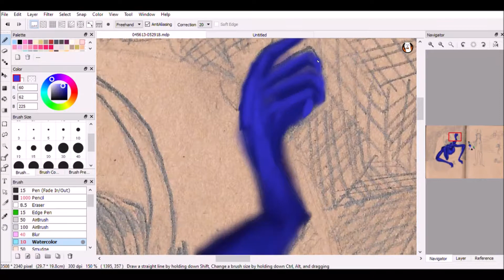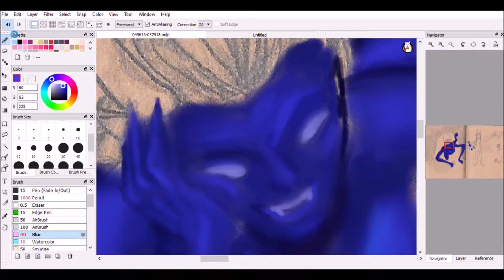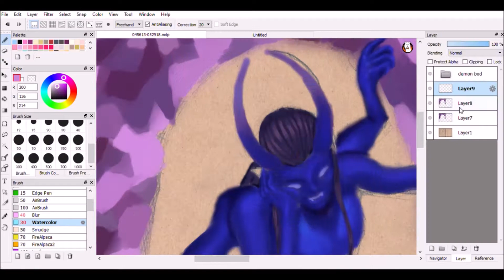The Ultimate Homebody Speedpaint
song: Lemon by N.E.R.D

She a lil messy but she's still pretty.

It took about 5 hours to get this done so sadly I couldn't show the entire process (my poor lil laptop couldn't take it).